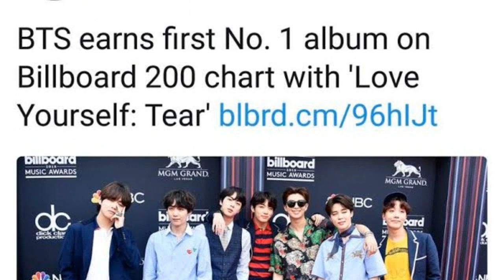7 VECES en las que SUGA predijo el FUTURO